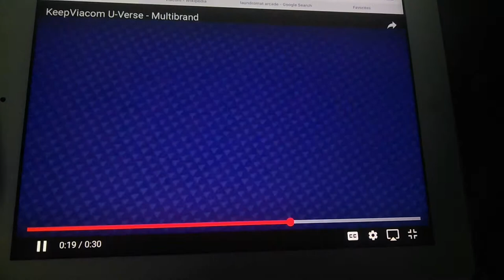AT&T Dropping 23 Viacom Channels